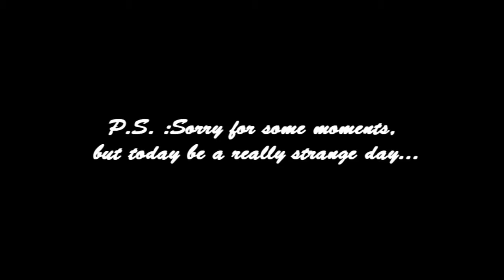About hair by Anastasiya Shpagina